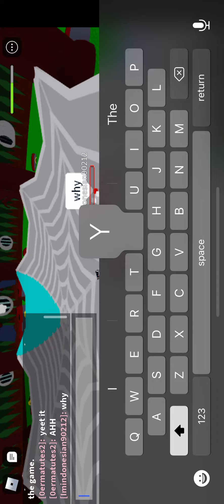Me and mat (2Yrs late)